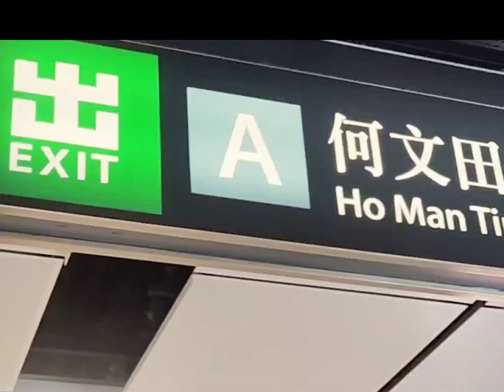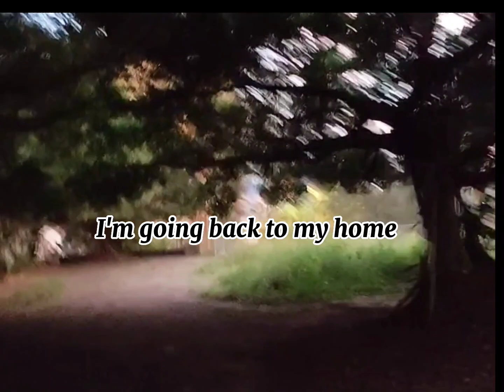YOUR GUIDE TO ONE OF THE MOST NICE SUNSET VIEW IN HONGKONG/SUNSET LOVER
hi guys if you want to catch the beautiful sunset here in hongkong.this vedio is for you. chasing the one Nice view sunset .watch tell the end this is your full flguide in how to go this place